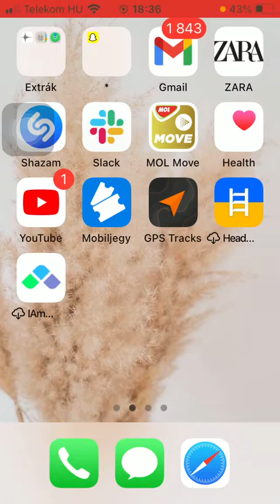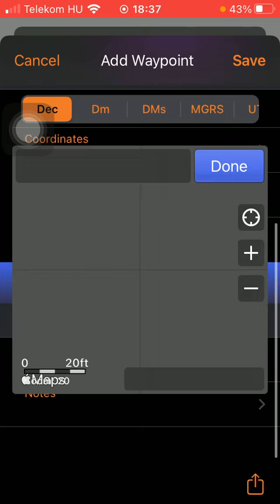How to add a waypoint on GPS Tracks?